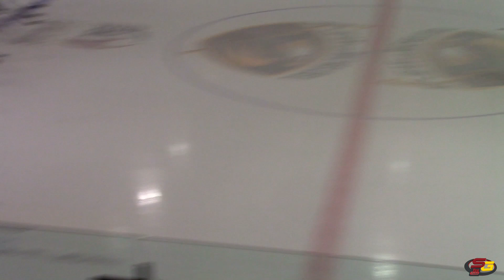youtuberésuméTOURNOISTJEAN m6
Tournoi de St-Jean 2019
Bantam A
Finale: St-Hubert vs Mustangs
Victoire de 4-3